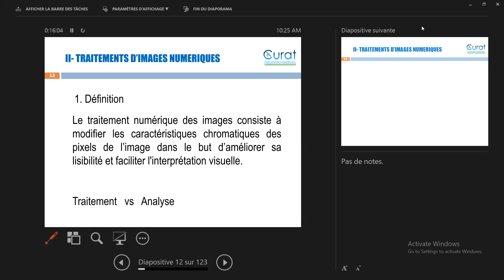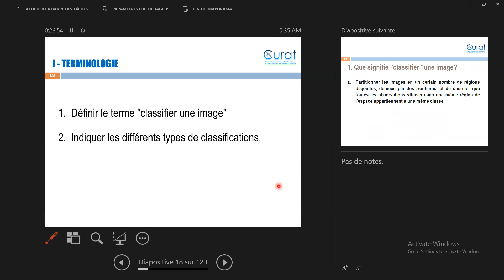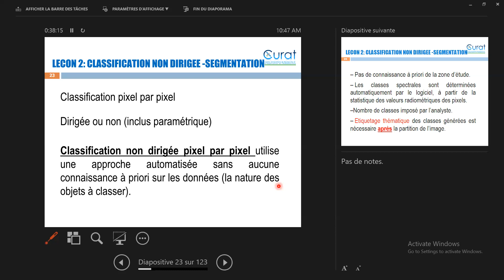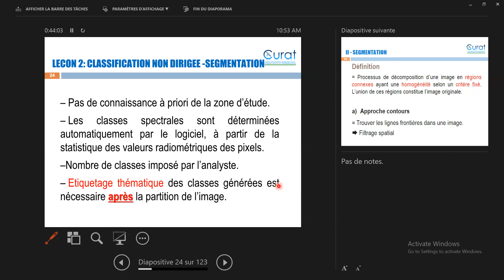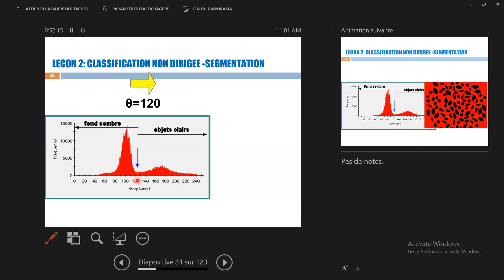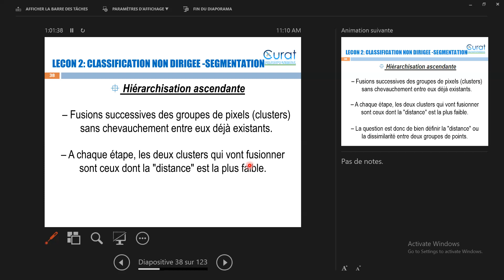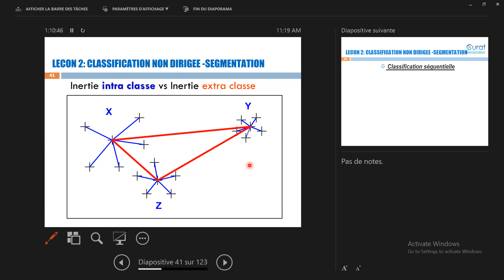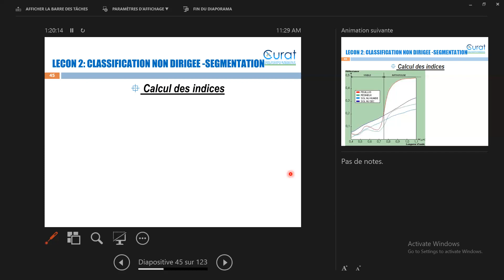Séances 1 Partie 2 Classification et segmentation des données 2023